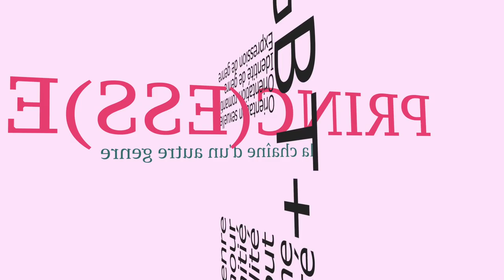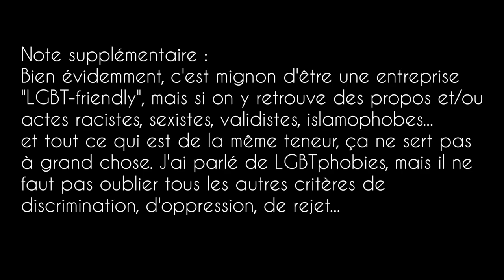Une entreprise LGBT-friendly ? OnVautMieuxQueÇa - Prince répond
LGBT = lesbienne, gay, bi, trans
Prince répond à la question d'Emmy DC : Comment une entreprise peut-elle être LGBT-friendly ?
Réponse : say kompliké